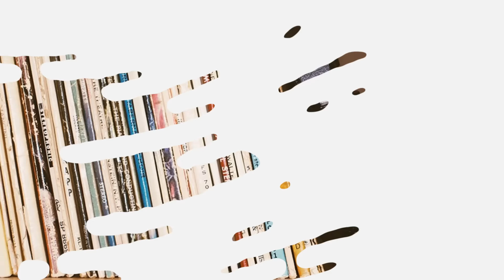Bachman Turner Overdrive - 'Ain't Seen Nothing Yet' Reaction! Turning Stutters in to Musical Magic!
Let's have some fun together and join our Facebook group This Is It Media by clicking the

The song "Ain't Seen Nothing Yet" is a classic rock song by Bachman-Turner Overdrive (BTO). It was released in 1974 on their album "Not Fragile" and became one of their biggest hits. The song features Randy Bachman's distinctive guitar riff and vocals, along with a catchy chorus. It's known for its energetic rock sound and memorable lyrics.